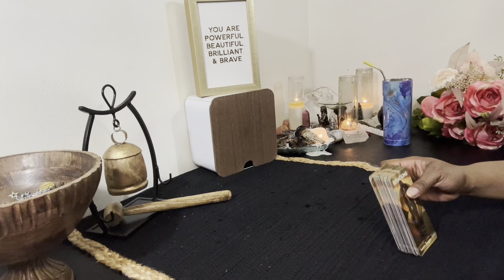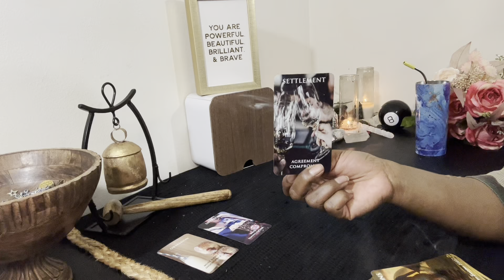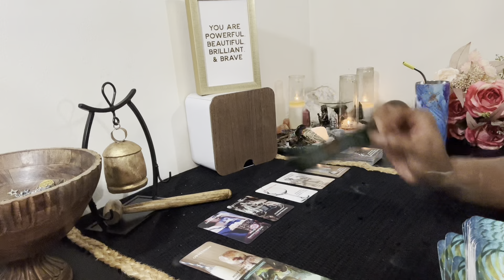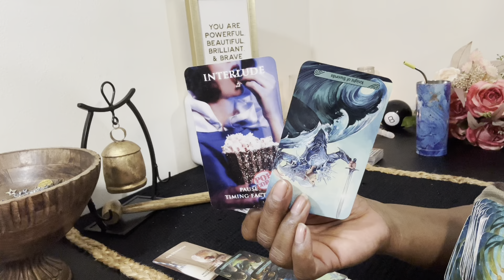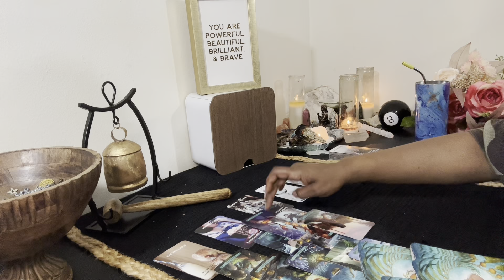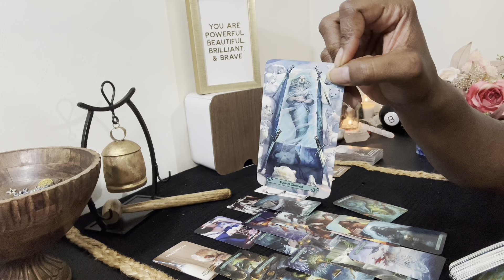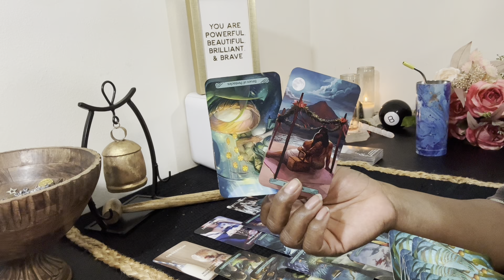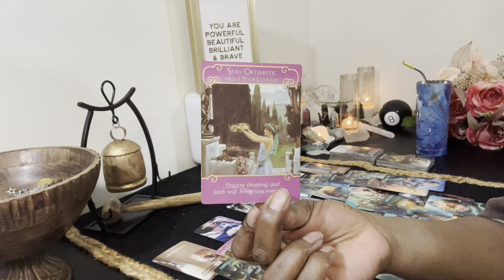❤️VIRGO♍️ THEY’RE OBSESSED & A LITTLE PERTURBED BY YOUR BEHAVIOR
❤️VIRGO LOVE & RELATIONSHIP ~ COLLECTIVE READING❤️

♍️VIRGO ~ SUN, MOON, RISING & VENUS

🎤STARTING JULY 2023:
                         🌿VIRGO READINGS ARE DONE DAILY🌿
                         🎬ALL OTHER SIGNS WILL RECEIVE A READING WEEKLY

💐ABOUT YOUR READER, TONYA:
                🌝Sun - Virgo
                🌛Moon - Taurus
               🙌🏾 Rising - Sagittarius
                💫Mercury - Libra
               ❤️ Venus - Leo

1. Tarot does not dictate your actions, you do.
2. Tarot is not about the absence of willpower; tarot is the proof of it.
3. Take what is yours, leave what is NOT.
4. Time and energy are fluid, flip and switch it as you see fit.
5. If it doesn't resonate, check out another video.
6. Please be mindful of your comments - NOT everything is about YOU.

           COMING SOON!!!